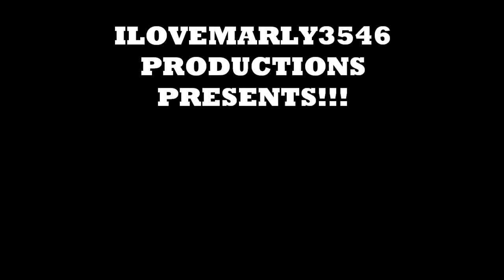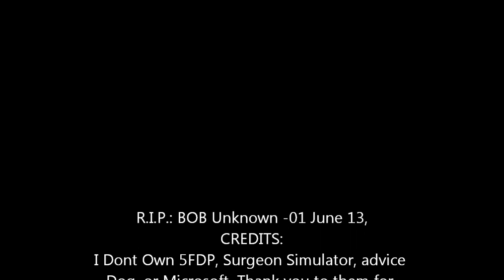Surgeon Simulator 2013 FAIL: The Death of PewDiePie's friend: bob.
Dear PewDiePie, im sorry to inform you that Bob has Died. We are sorry